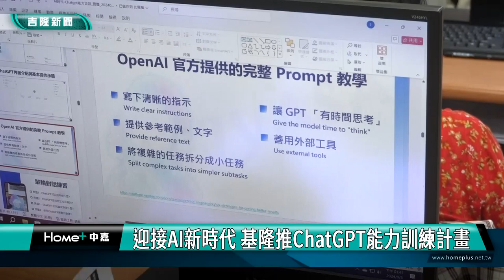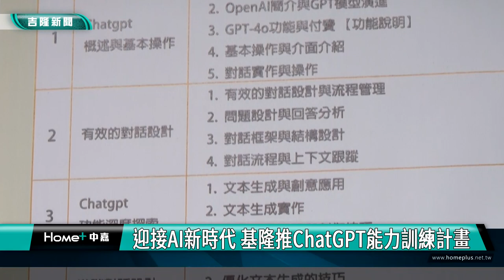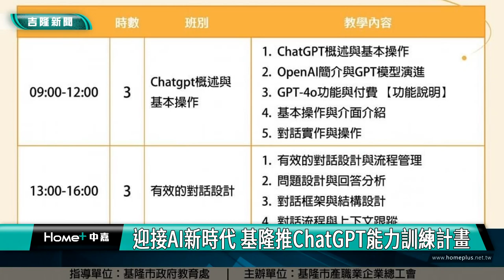數位時代|媒體素養|迎接AI新時代 基隆推ChatGPT能力培訓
（中嘉新聞記者 蔡曉君/基隆採訪報導）基隆市政府為提升市民媒體素養並推動產業轉型，特別與基隆市產職業企業總工會合作，共同舉辦「AI新時代，ChatGPT能力訓練計畫」課程。基隆市長謝國樑親自到場給參與學員們鼓勵與肯定。

因應教育部於112年發佈的「數位時代媒體素養教育白皮書」，基隆市政府除了在學校教育方面積極投入資源外，更開放本課程給各界及各年齡層市民參加，以推廣終身學習。課程內容豐富紮實，包括基本操作概論、Open AI介紹、GPT模型演進及有效對話設計等，共計24小時。

謝國樑市長在始業典禮上強調，基隆市政府一直致力於提升市民的終身學習素養，尤其重視科技應用能力的培養，以確保市民能在面對未來挑戰時走在時代前端。

市府已規劃於9月底加開第二期課程，分為兩梯次：第一梯次為實體課程，將於9月19日至26日舉行；第二梯次為6小時的線上課程，將於9月27日開課。市府鼓勵有興趣且設籍基隆的市民踴躍報名參加，提升自身科技素養，為未來職場競爭做好準備。報名日期為即日起至9月16日，詳情可洽詢基隆市產職業企業總工會（電話：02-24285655）。